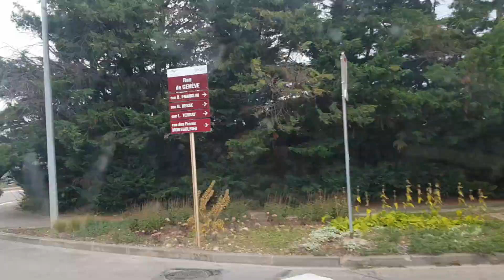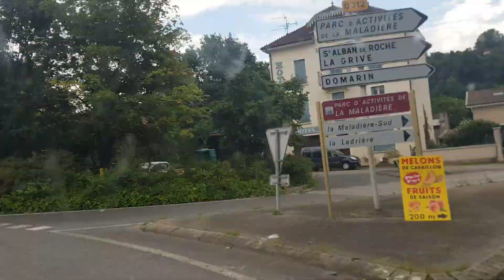2 date du15-07-2024 je reprend la route divers routes.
je vous conseil de toujours éviter nos Autoroutes (Payante) si tous le monde fait cela il serai bien obligé de nous rendre nos Autoroutes que nous tous contribuables avons financé , bonne réflexion tous le monde.